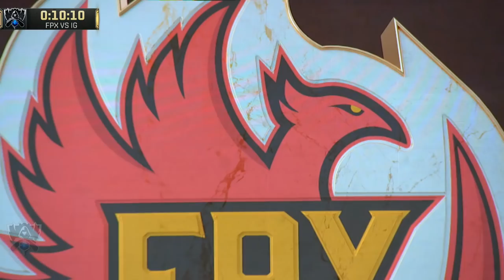WORLDS COUNTDOWN - Semifinals Day 1 - Invictus Gaming vs. FunPlus Phoenix (2019)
The 2019 Worlds Countdown from the Semifinals, Day 1.